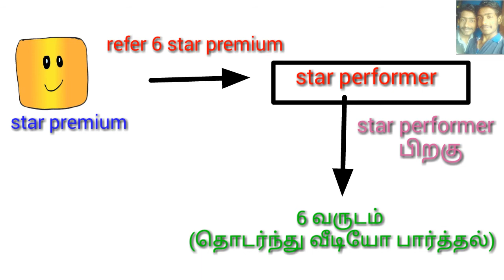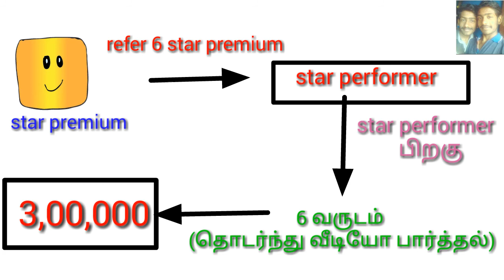v3 online tv | star performer 3 லட்சம் எப்படி வாங்குவது | how to eligible for 3 lakhs in v3onlinetv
Follow on

content.

where necessary.